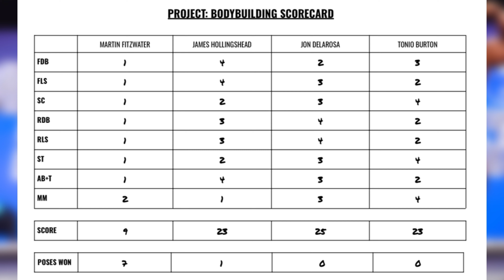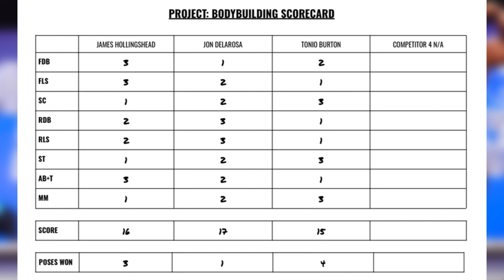Martin Fitzwater VS. Jon VS. Tonio VS. James | Bodybuilding Comparison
The Detroit Pro had a notoriously shallow lineup, but some guys WERE in striking distance. What if those guys had competed? Let's take a look at a 4-way comparison between James Hollingshead, Jon Delarosa, Tonio Burton, and Martin Fitzwater to see what might've transpired.